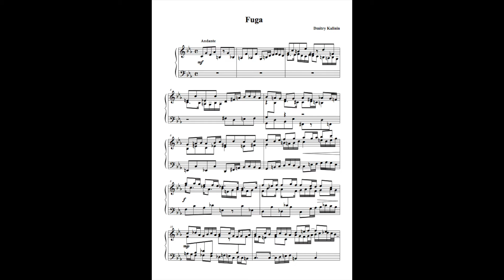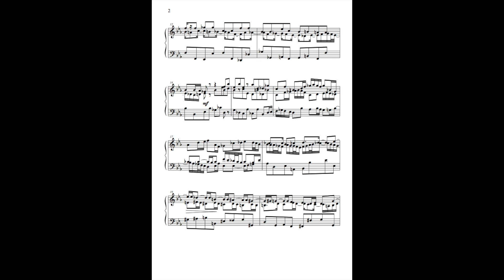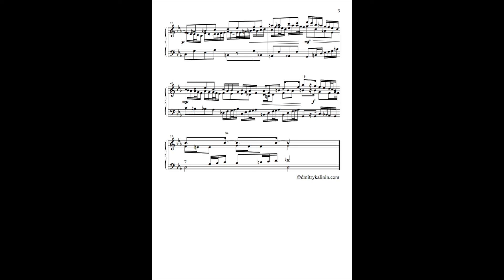Dmitry Kalinin - Fugue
Дмитрий Калинин. Фуга.